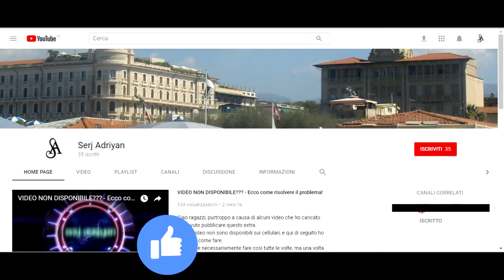Assassin's Creed II storia parte 32: Urla dalla torre (uccisione Antonio Maffei) - Gameplay PS4